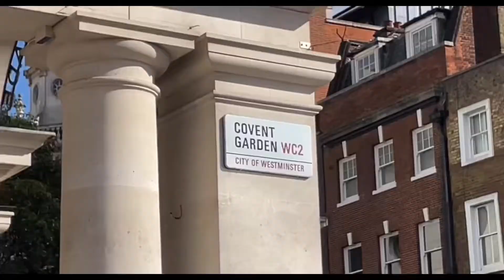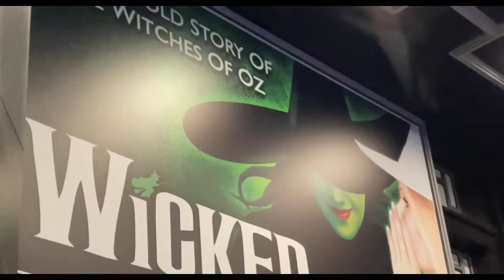London 2022 (October) Year 6